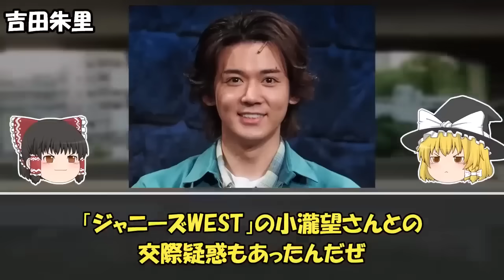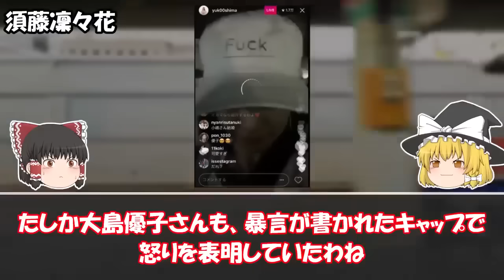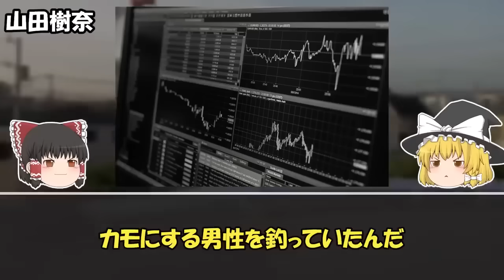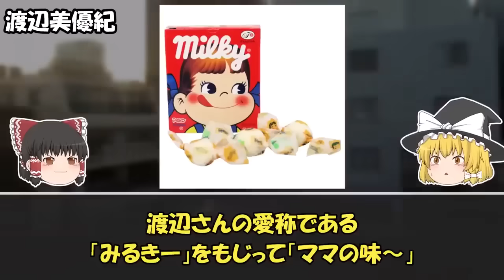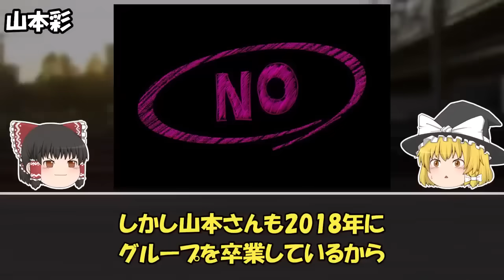【ゆっくり解説】素行不良…？やらかして人生転落したアイドル8選